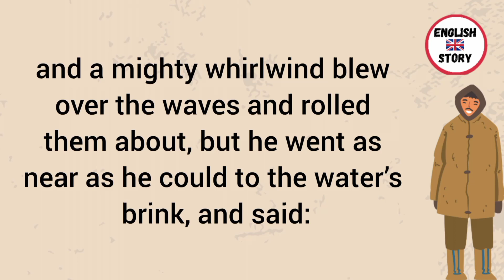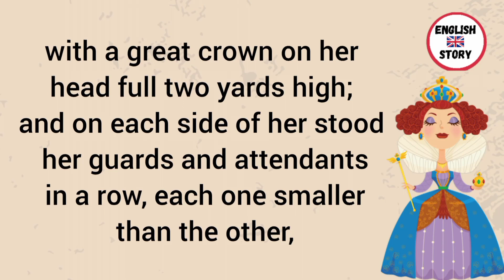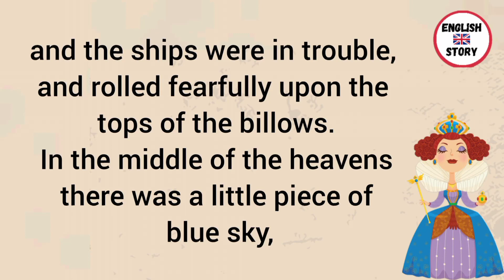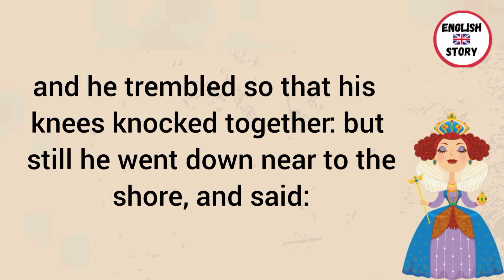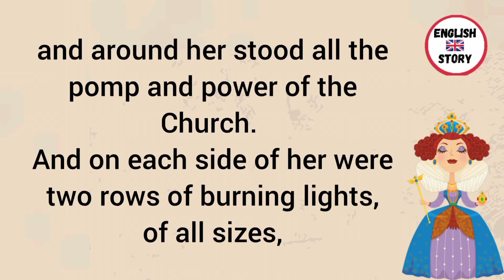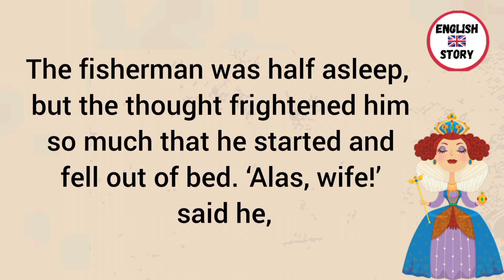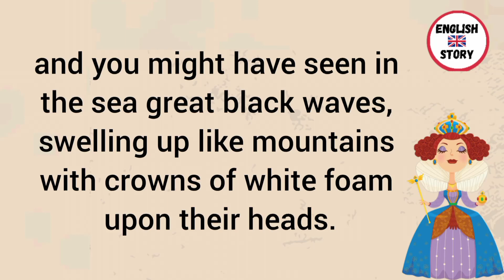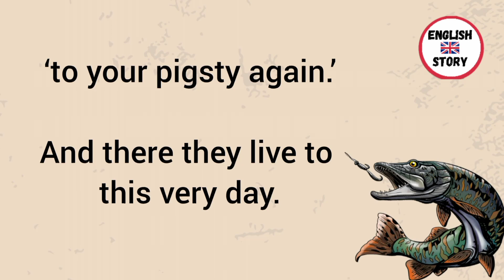Learn English Through Story👌| The Fisherman And His Wife 😱 | Improve your English 👌|2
Learn English Through Story👌| The Fisherman And His Wife 😱| English Story | Improve your English 👌| Part 2

english novel
english story
learning english